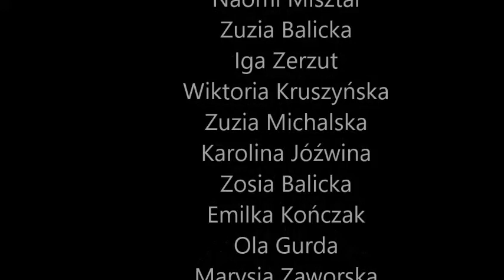6 stycznia 2017